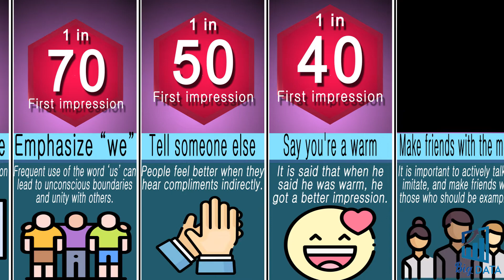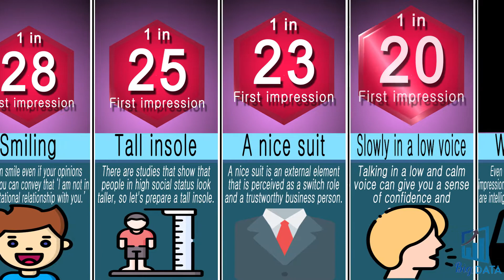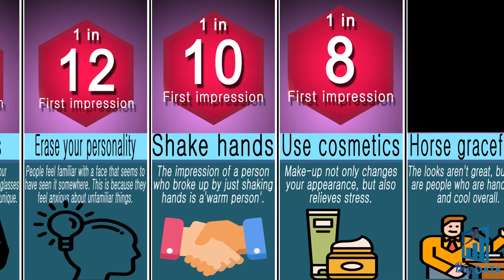Ch. 4 “First impression” psychological techniques :: Psychological Business Skills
Psychological Business Skills:: Ch. 4 “First impression” psychological techniques to increase favorability
Everyone will know the smiling face effect. However, shaking hands is more effective than this. According to one experiment, many people got a warm impression when they just shake hands without looking at their faces or talking to each other to find out the impression of the person who broke up.
If it's your first time meeting, don't be scared, it's time to reach out.
You can't feel interest from someone who feels like you're at a glance.

You have to make you think of what kind of person this person is, and it is good to add an unexpected aspect at this time. Newness affects awareness or preference.
It is called the novelty effect, and it is a way to effectively show the unexpectedness if a person wearing very ordinary clothes is surprisingly playful and cute, or his opinion is very firm.

ComparisonBigdata